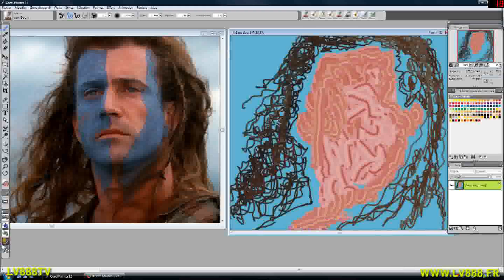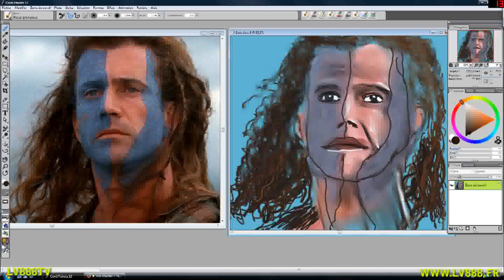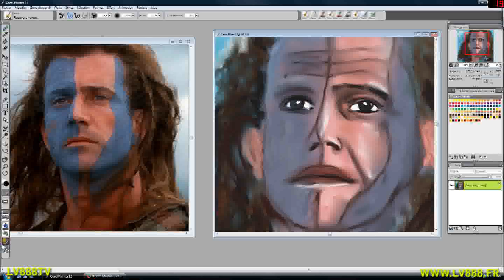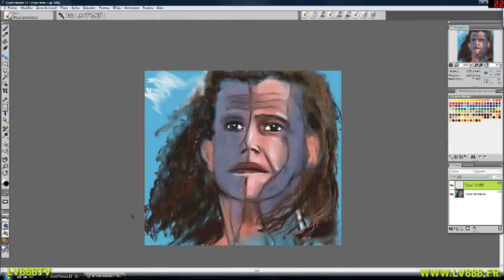Iron Maiden - The Clansman - LV888 TV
Iron Maiden - The Clansman - LV888 TV - Take pleasure is the only rule !